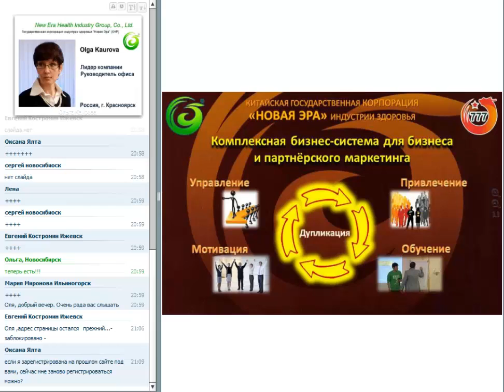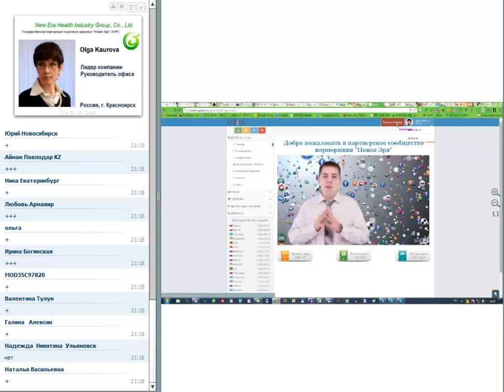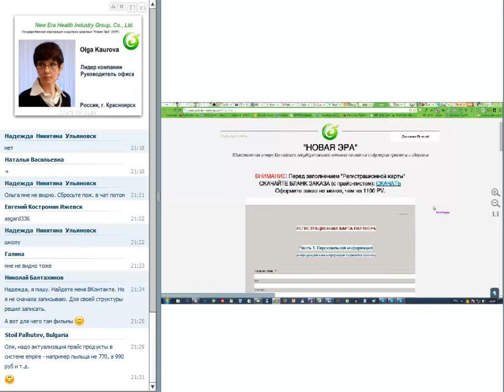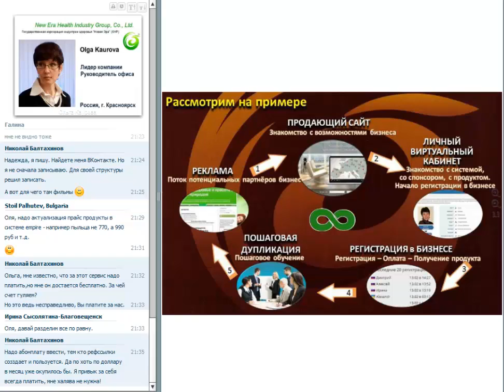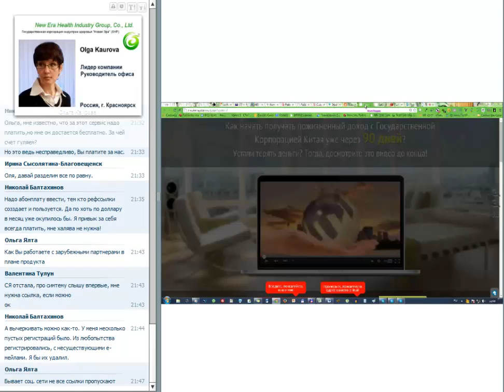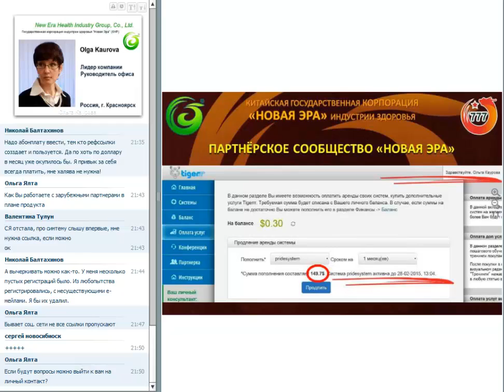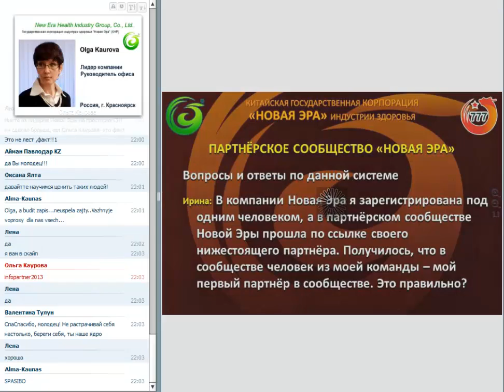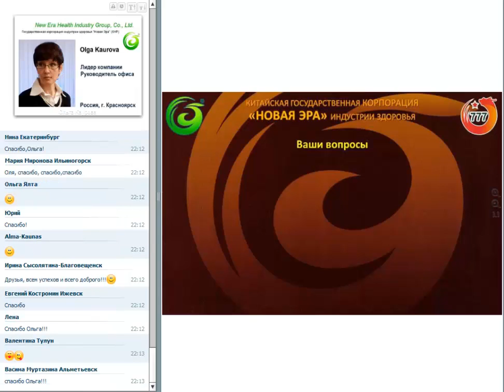Школа менеджеров Новая Эра 12 02 2015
Спикер - Ольга Каурова.
После временной блокировки системы EMPIRE у менеджеров возникли многочисленные вопросы, ответам на которые и посвящена данная встреча.